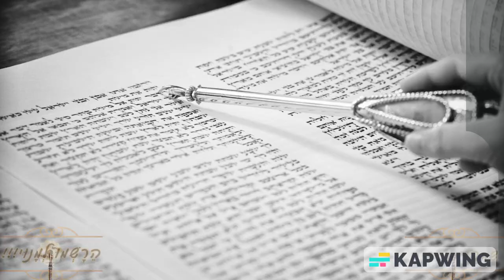{336} פָּרָשַׁת “קֹרַח” - עֲלִיַּת שֵׁנִי